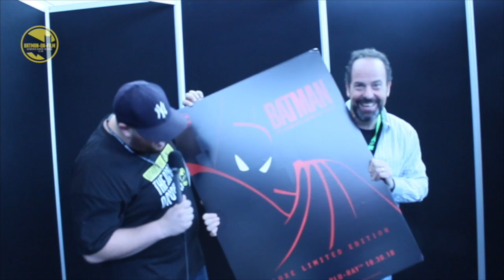LOREN LESTER NYCC BATMAN ON FILM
BOF Pete Verra talking with the ,pst legendary sidekick of all time, DICK GRAYSON! All 109 episodes (Batman: The Animated Series and The New Batman Adventures) of the critically acclaimed, Emmy-winning series that redefined the Dark Knight with its thematic sophistication, aesthetics, voice acting, and orchestral score, have been remastered for the first time since their broadcast airing and are now all here in this stunning Blu-ray box set that's spread over 10 Blu-ray discs, which also includes a Digital version.